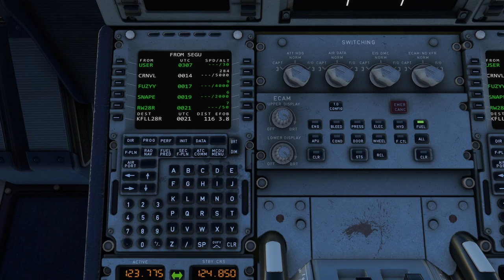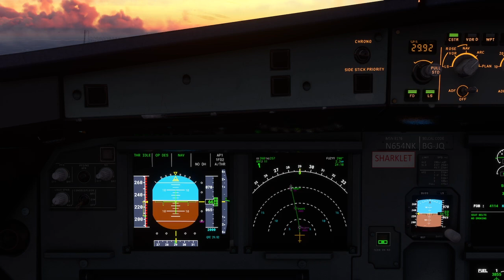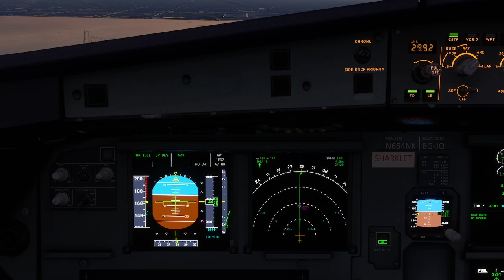Flight Simulator: Landing at Fort Lauderdale-Hollywood International Airport (XBOX SERIES S)